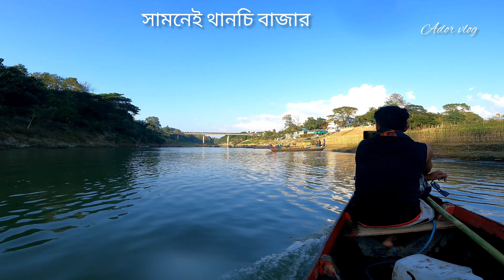Boro pathator|||বড় পাথর||Sangu River||সাঙ্গু নদী||Bandarban||নাফাখুম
বড় পাথর, মানে নদীতে পরে থাকা বিশাল পাথর খন্ডের নদী এটি বান্দরবান জেলার থানচি উপজেলায়, নদীর নাম সাংগু  অসাধারণ এক নদী যা অতন্ত মনোরম প্রাকৃিতিক  এর রুপ দেখে যে কেউ মুগ্ধ নয়নে শুধু তাকিয়ে থাকবে।

Big stone, means the river with huge stone blocks lying in the river. It is in Thanchi upazila of Bandarban district, the river is called Sangu. It is a wonderful river, which has a very beautiful nature that anyone will just look at it with fascinated eyes.